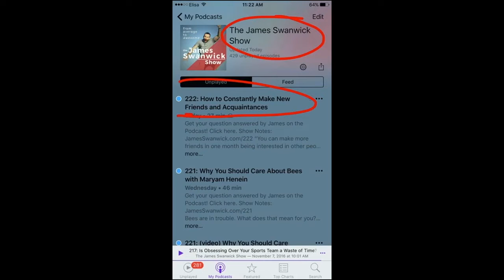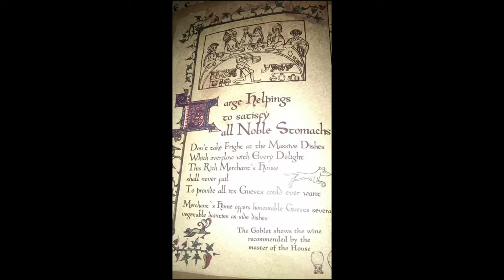Traveling From Finland to Estonia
Traveling From Finland To Estonia: It's time to leave from Helsinki, Finland to Tallinn, Estonia. I decided to travel down the countries just to experience new places. Come join me on this journey! Watch the video above!